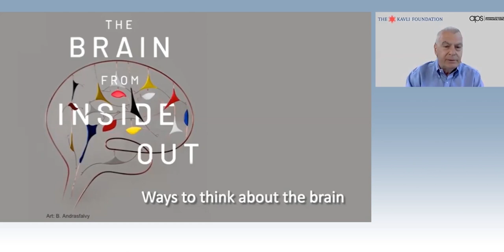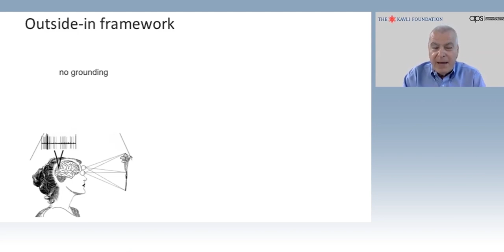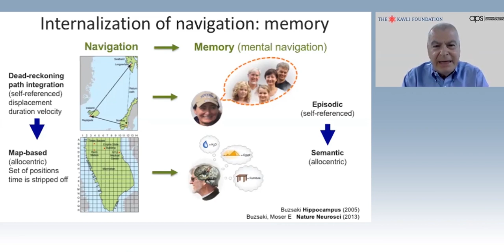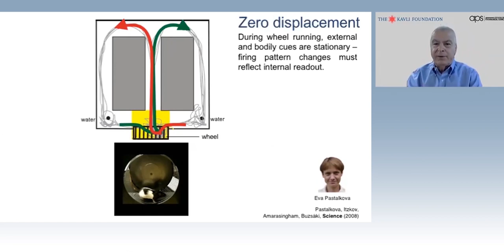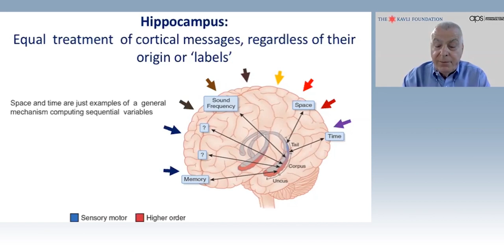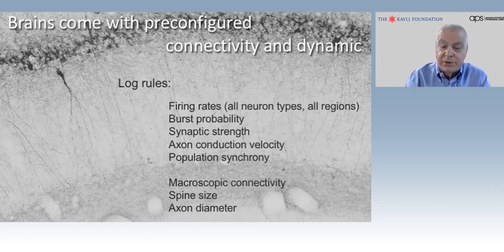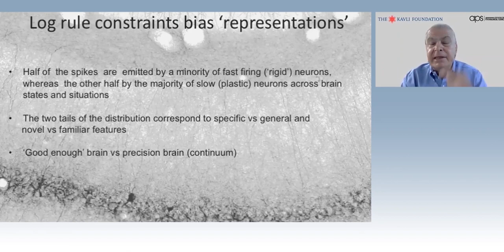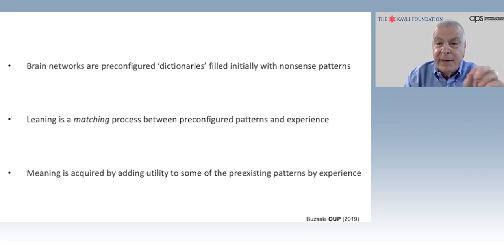The Brain From Inside-Out | György Buzsáki [2020]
Current neuroscience is largely fueled by an empiricist philosophy that assumes the brain’s goal is to perceive, represent the world, and learn the truth. An inevitable consequence of this framework is the assumption of a decision-making homunculus wedged between our perception and actions. In contrast, I advocate that the brain’s fundamental function is to induce actions and predict the consequences of those actions to support the survival and prosperity of the brain’s host. Only actions can provide a second opinion about the relevance of the sensory inputs and provide meaning for and interpretation of those inputs. In this “inside-out” framework, the brain comes with a preconfigured and self-organized dynamic that constrains how it acts and views the world. In the brain’s nonegalitarian organization, preexisting nonsense brain patterns become meaningful through action-based experience.